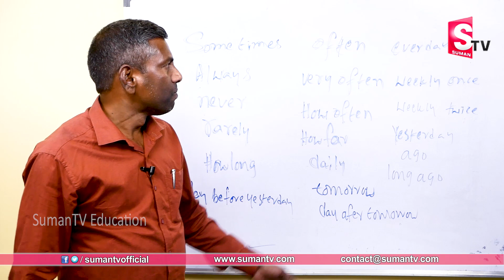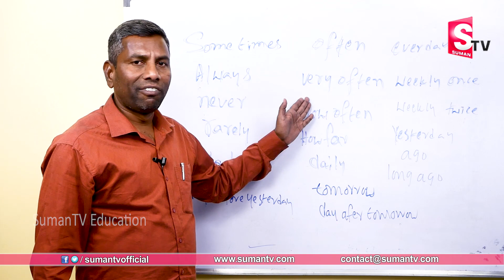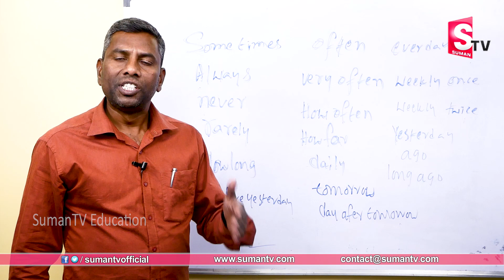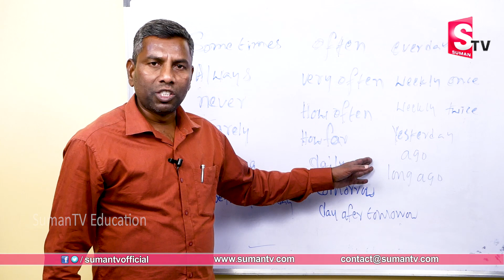Learn this words in english for fluent English Spoken English Class || Narsimha Reddy || Sumantv